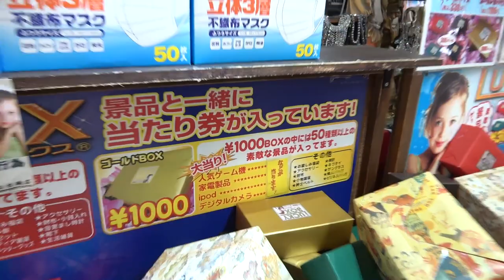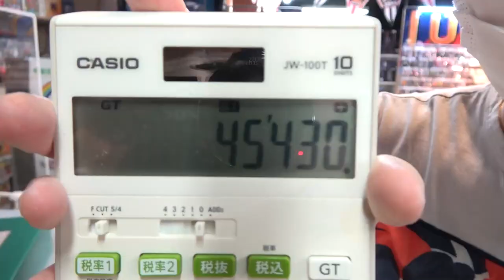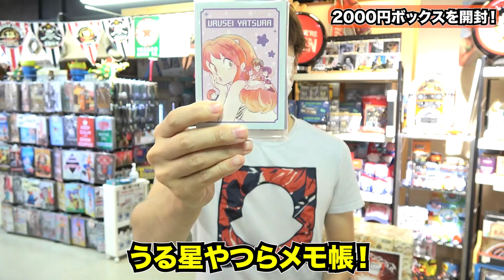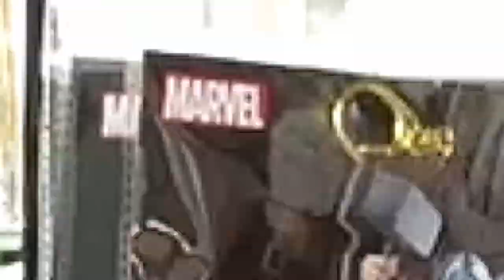1000円ボックス全種類でお宝獲ったどぉー！【最高2万円BOX】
撮影許可を得て撮影してます。
お宝市場お台場店さん

●マスオオリジナルTシャツ販売中！